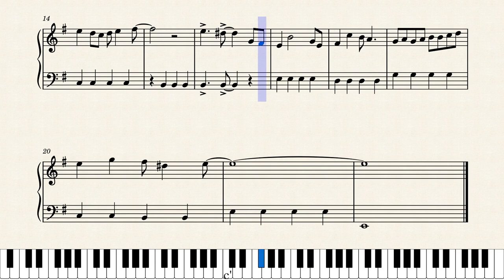Detective Conan "if You Have" – Katsuo Ono by 오노 카츠오